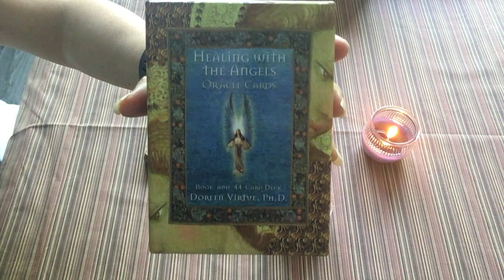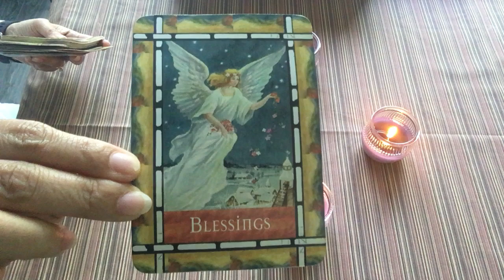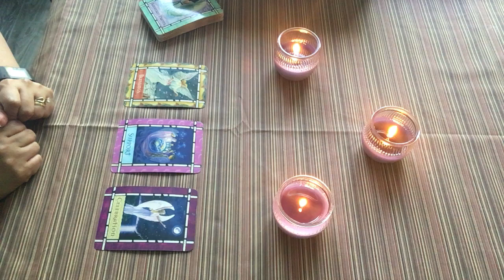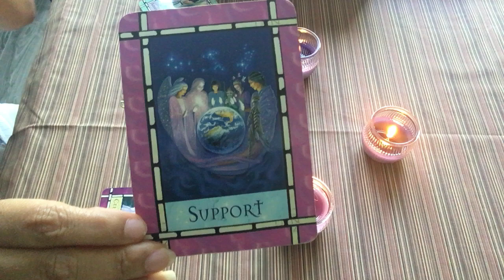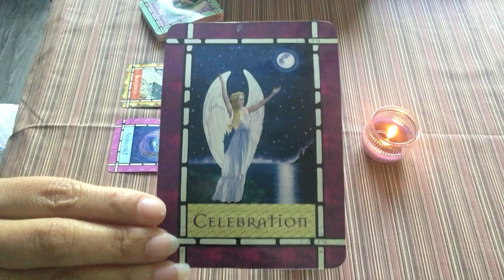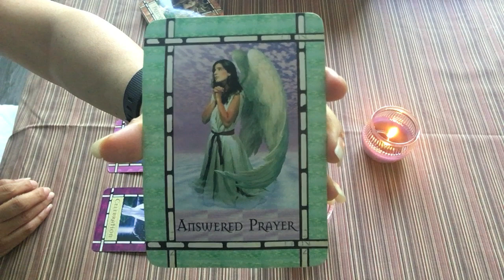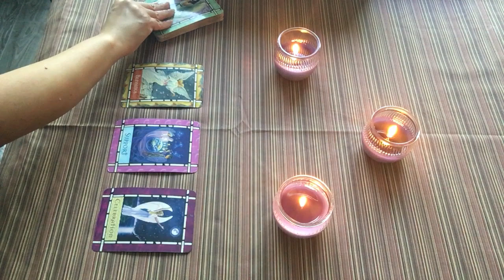GEMINI HEALING ANGEL MESSAGES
GEMINI Angel Healing Messages address physical, mental/emotional, spiritual healing issues. (Advice provided in this video is FOR ENTERTAINMENT PURPOSES ONLY and does not replace or substitute recommendations and/or advice provided by one's own medical practitioner.)